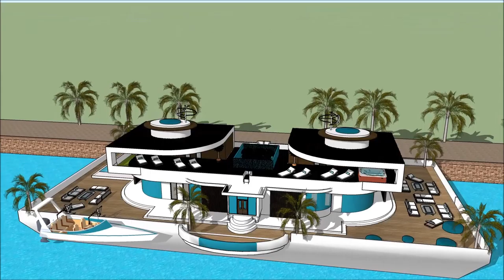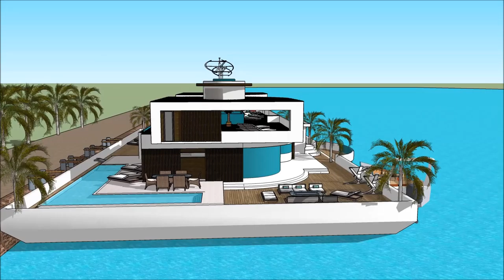Sims freeplay boathouse Amsterdam residences kashmir ark designe Yacht Show 2018 Superyachts and Me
The houseboatzania launching an innovative high-end luxury yacht houseboat home design potentially as a display of in Sims of the Sims freeplay boathouse Amsterdam residences kashmir ark designe Yacht Show 2018  Superyachts and Me.

The collection of sims concepts - Houseboatzania of Sims freeplay boathouse Amsterdam residences kashmir ark designe Yacht Show 2018  Superyachts and Me consists of high luxury and architectural art pieces in minimalism combined with living on the waterfront of the harbour of

The sims houseboat yacht design has the basis to sustain living with high standards and contemporary structural design at Sims freeplay boathouse Amsterdam residences kashmir ark designe Yacht Show 2018  Superyachts and Me with numerous of prospects for excessive living and celebrating the desire of life worldwide: